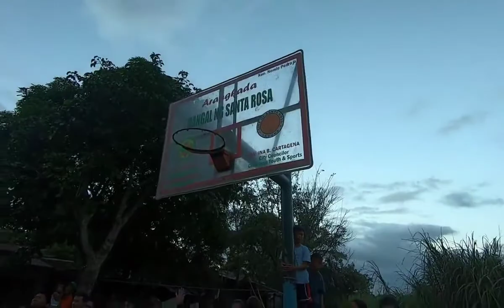Wakwak Riders Club Philippines Charity Ride 2019 - Vlog #2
What a beautiful experience to give to those less fortunate. Thank you Wakwak Family and special thanks to Boss Al for your support to those in need. Seeing these people smile is just priceless. We should always be thankful for our life and being able to help other people who are less fortunate is a blessing.